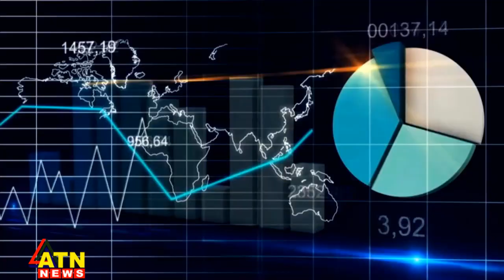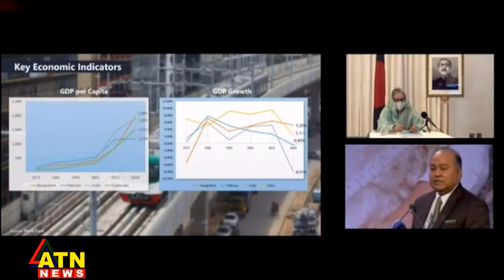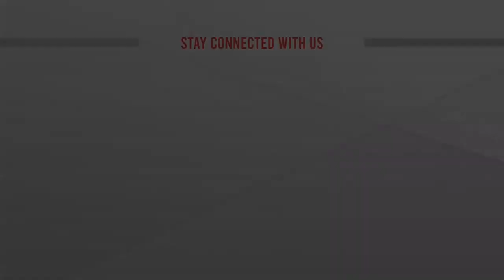বিজয়ের পঞ্চাশে বিশ্ব বিনিয়োগের গন্তব্য এখন বাংলাদেশ